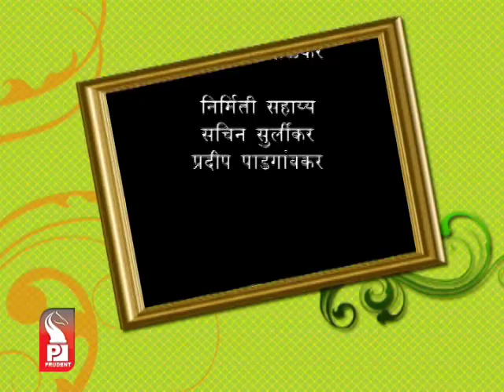Prudent Media Gazali with Sharad Pongshe_16 Dec 14_Part 2